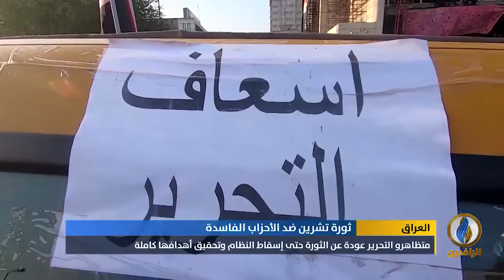تقرير إخباري.. تدفق آلاف المتظاهرين إلى ساحة التحرير برغم القمع الحكومي والميليشياوي